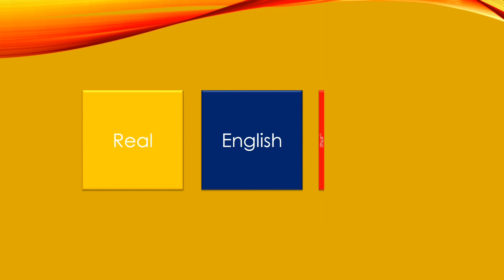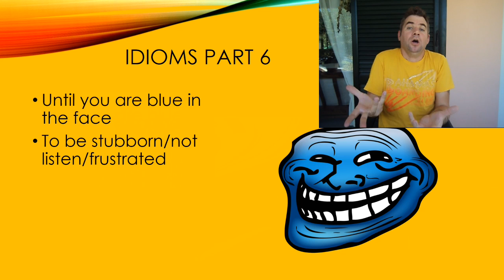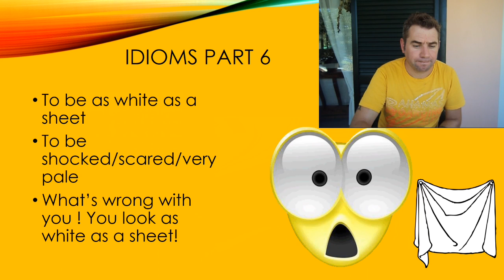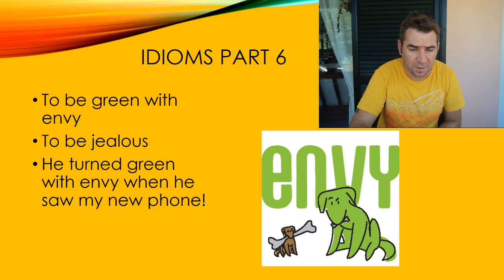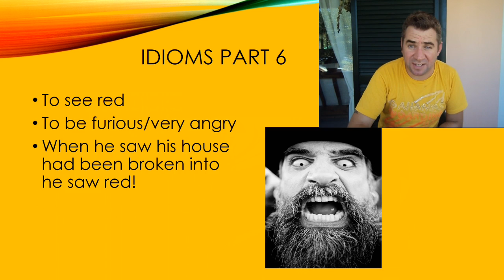Let's Learn Idioms-Part 6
Another part of Idioms and this time it's all about the colours!
 for intermediate students and up.